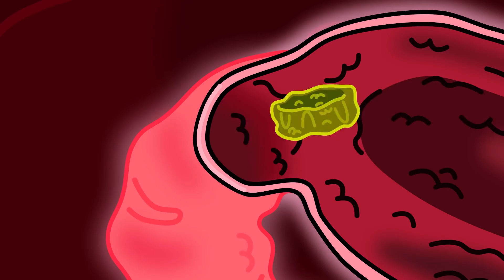Lion Family | Hamster №5. Popcorn Rescue Mission | Cartoon for Kids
Lion Family | Bedtime Stories For Kids
Hamster goes for popcorn. Mission for superheroes.